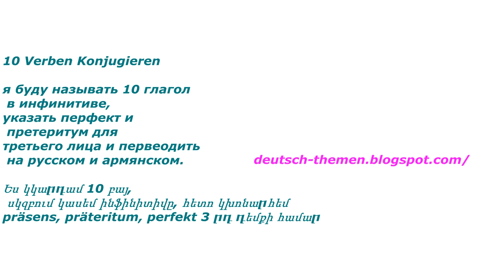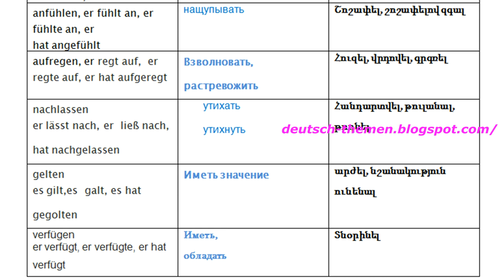Deutsch b2 Wortschatz übungen, 10 deutsche Verben,10 немецкий глаголы, գերմաներեն հայերեն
b1 präsentation